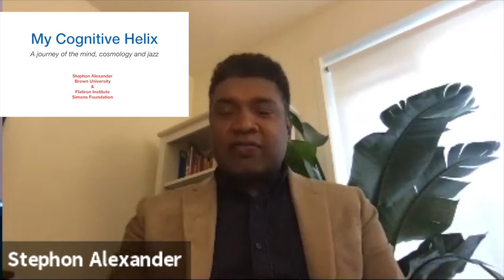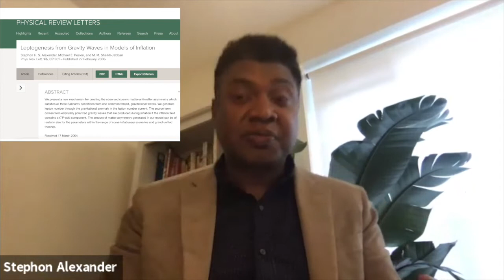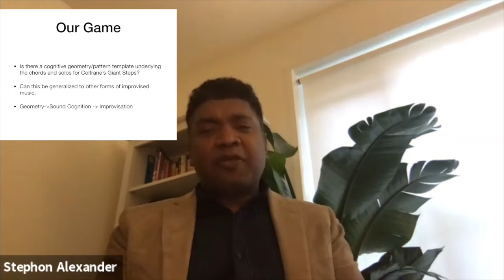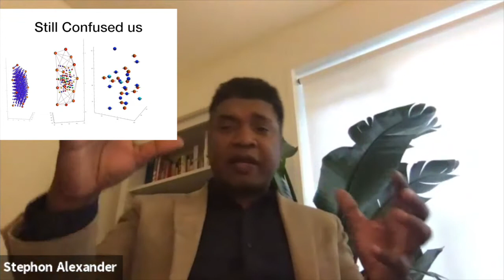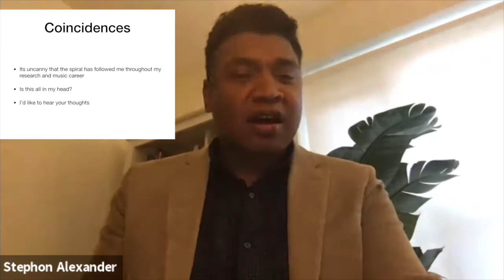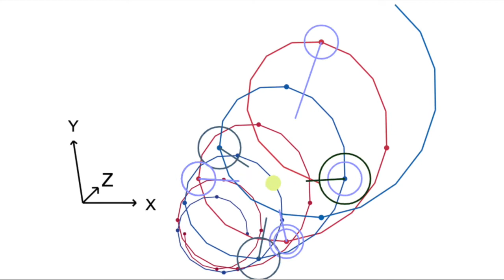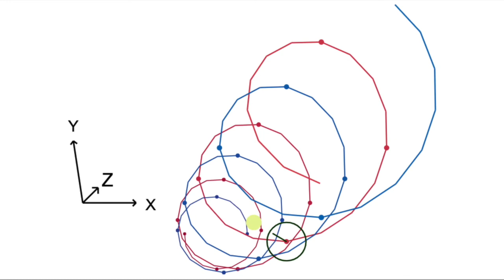Stephon Alexander (Brown): lecture and discussion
On March 18, 2021, Stephon Alexander (Brown; Simons Foundation; Flatiron Institute) joined CLaME to present some of his personal background, current work, and recent book, "The Jazz of Physics", followed by a discussion with our co-directors, Catherine Hartley and David Poeppel, and collaborator, Pablo Ripollés with questions from the audience.

In this introduction to Prof. Alexander's work, we hope to dive into our joint interests-- namely, music as an analogy for new perspectives in the sciences.

For the double helix visualization of "Giant Steps", credit: Aaron Watters (Flatiron Institute), Elizabeth Lovero (Flatiron Institute), and Stephon Alexander